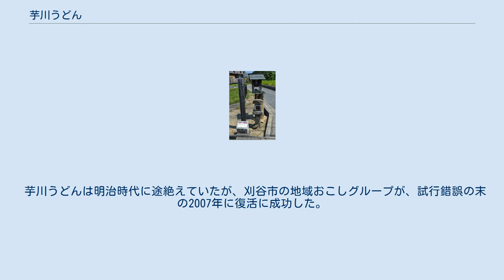芋川うどん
旧「芋川」の地 = ひもかわうどん発祥地 碑（愛知県刈谷市今岡町） 芋川うどん（いもかわうどん）は、三河国芋川（現愛知県刈谷市）で名物だった、平打ちのうどん。
 『東海道名所記』（浅井了意）に三河の芋川の名ひらうどんについて記述が見られ、『東海道中膝栗毛』（十返舎一九）には今岡村のいもかわに名物の麺類がある旨の記述があり、『好色一代男』（井原西鶴）にも芋川という里に平打ちうどんという名物がある旨の記述がある。
『嬉遊笑覧』（喜多村信節）では江戸の「紐革うどん」は芋川うどんが訛ったものと推測されている。
芋川の場所については、現刈谷市の今川町、今岡町、一里山町と諸説がある。
 愛知県名古屋市名物きしめんの起源は、この芋川うどんであるという説が有力である。
『守貞謾稿』（喜田川守貞）にも、江戸で平打ちうどんを「ひもかわ」と呼ぶのは紐革ではなく芋川の訛ったもので、名古屋ではきしめんと呼ぶ旨の記述がある。
また、群馬県桐生市名物ひもかわうどんは、芋川うどんが訛ったものとも伝えられている。
 芋川うどんは明治時代に途絶えていたが、刈谷市の地域おこしグループが、試行錯誤の末の2007年に復活に成功した。